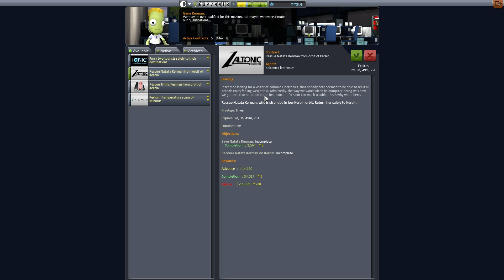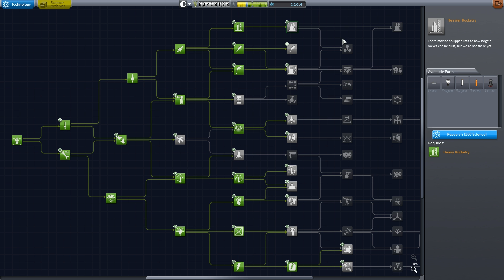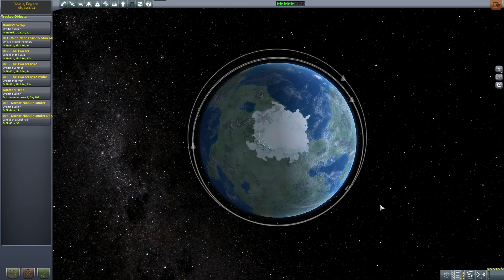[KSP] HARDCoRE PaWN - The Launchpad Survived - PART 19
Today we put the most expensive craft this space program has seen on the pad. I take no responsibility for what happens next.

[CREW NOTES]
INTERNAL MEMO - DO NOT CIRCULATE:
Hey Gene, do you know if Pawn got my write-up on not building unnecessarily huge ships in attempts to perform unnecessarily complex missions while still operating out of the lowest tier facilities? I faxed, emailed, and texted it; and left several voicemails. Haven't heard back. Just, if you bump into him, mention it for me, k?

Oh, and dude! Have you played Hacknet? My god. GOTY, right?

(in exactly that order)

[MY MODS]
64bit Community Workaround
Ambient Light Adjustment
Astronomer's Visual Pack - Interstellar (some resources used)
Blizzy's Toolbar
Camera Tools
Crew Manifest
Distant Object
Draft Twitch Viewers
Engine Lighting
Environmental Visual Enhancements
EVA Follower
Kerbal Engineer
Planet Shine
Scaterrer
Science Alerts
Texture Replacer
Ven's Stock Revamp

[TAGS]
Kerbal Space Program (Video Game),Video Game (Industry),Let's Play,Completes,1.0,1.04,Ronin,Pawn,Moon (Celestial Object With Coordinate System),Mission